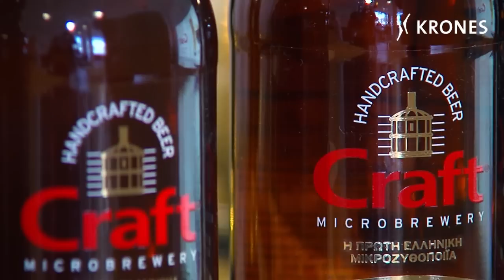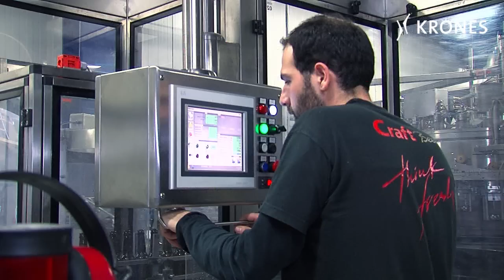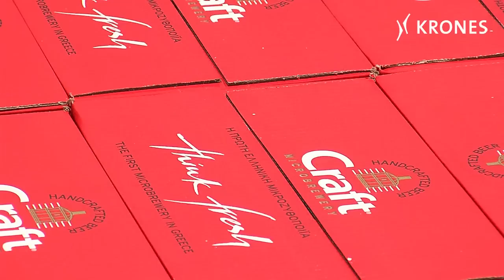Kosme line at Craft Microbrewery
Diversity, taste and quality
About 35 kilometres north-west of Athens, you will find Craft Microbrewery. A Kosme line with a top speed of 6,500 bottles an hour has been up and running at Craft Microbrewery since 2009.
Craft Microbrewery has been a market player for more than the past three years: everything began a whole lot earlier...